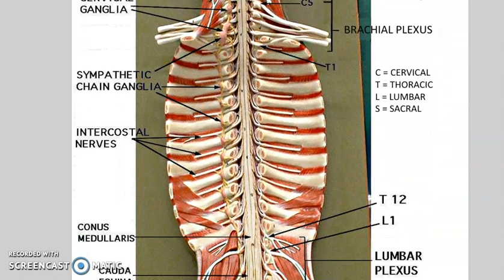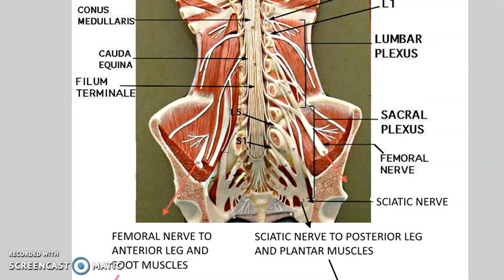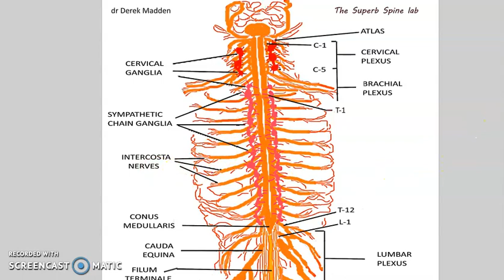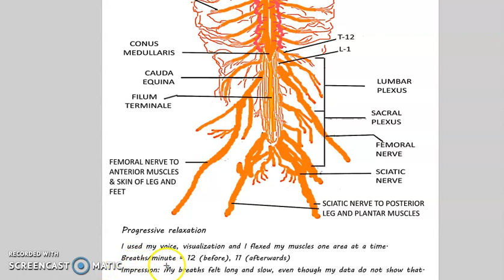Nervous system lab, dr madden